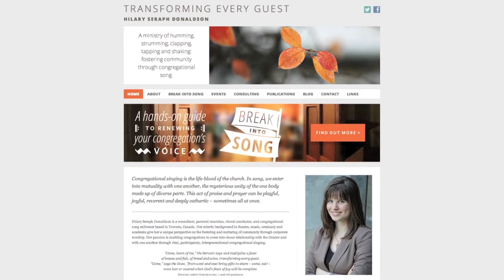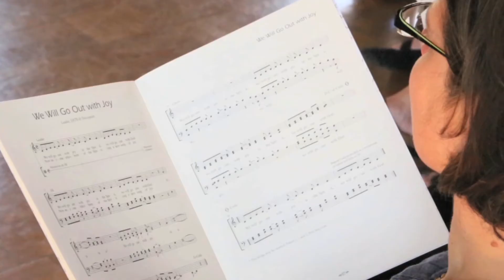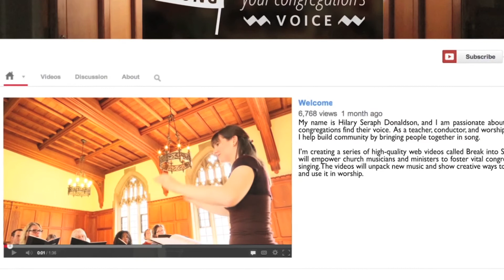Break into Song pitch video - fostering vital congregational singing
This FREE web video series will help church musicians, ministers, and anyone passionate about congregational song, by unpacking new songs and showing how to creatively and confidently teach them and use them in worship.

Singing together transforms communities: it deepens our prayer, shapes what we believe, and helps us find our identity within the Body of Christ. I believe that Break into Song will be a tremendous resource, and I hope that you feel the same way